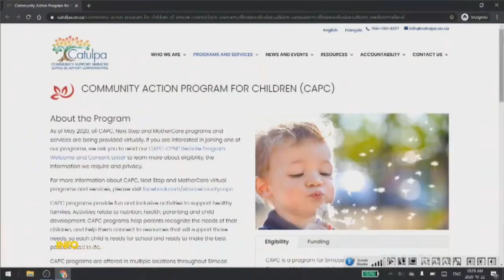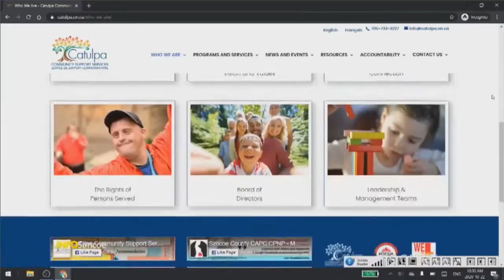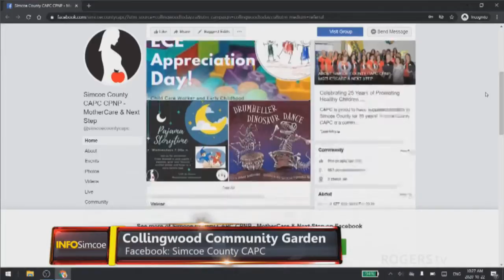Info Simcoe - Collingwood Community Garden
The Collingwood Community Garden is growing.  Find out how you can be a part of it.